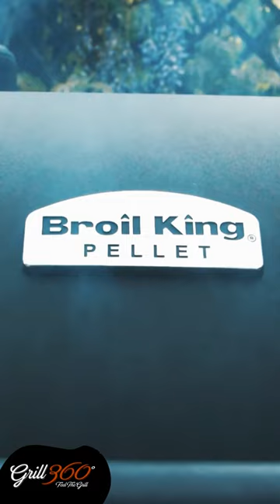🐟 Halibut i pstrąg łososiowy | PRZEPIS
⭐ Składniki:
- filet pstrąga łososiowego,
- kawałek halibuta (3 cm grubości)
- sól morska 50 g
- koperek - 1 pęczek

⭐ Halibut i pstrąg łososiowy – przygotowanie:
Ryby oprósz solą i posiekanym koperkiem. Zostaw na 10 minut. Po tym czasie opłucz je wodą, osusz i delikatnie posyp koperkiem. Ryby należy wędzić w 150 stopniach około 40 minut. Podawaj gorące z masłem i cytryną.

👉Ten przepis oraz wiele innych znajdziesz na stronie oraz na kanale YouTube: @grill3606. Zapraszamy!